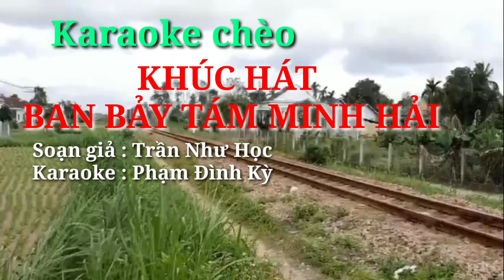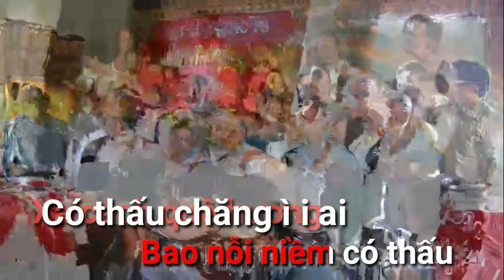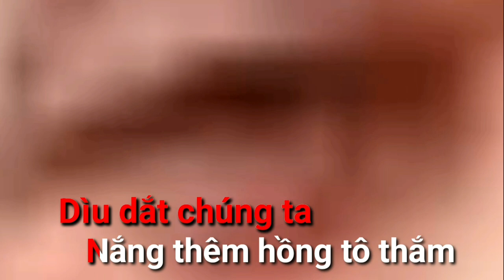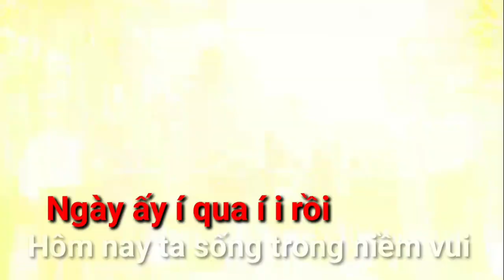KHÚC HÁT BAN BẢY TÁM MINH HẢI Karaoke chèo đào liễu